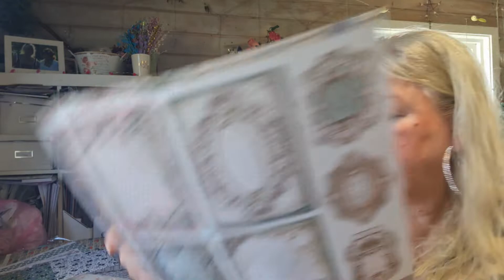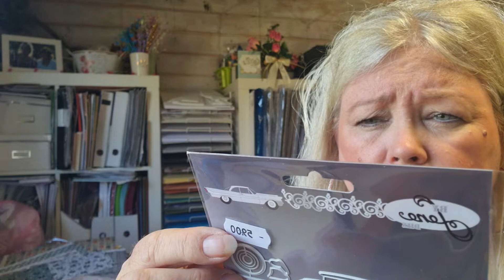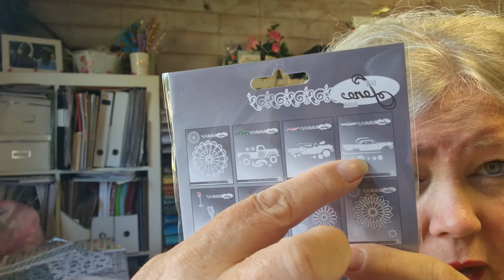Cute haul from Lazerdesign